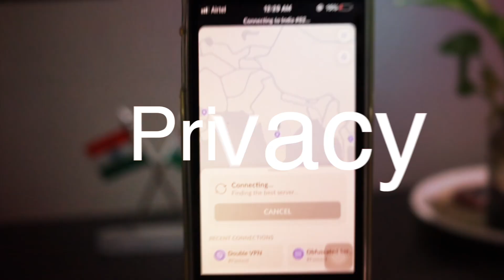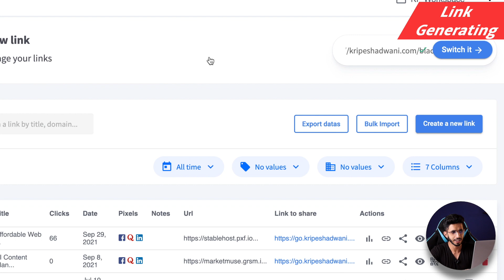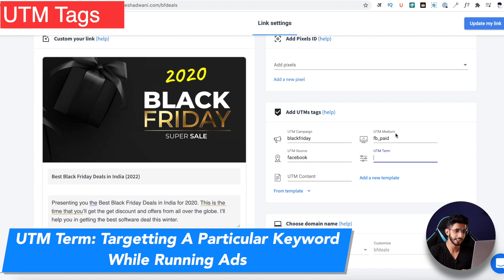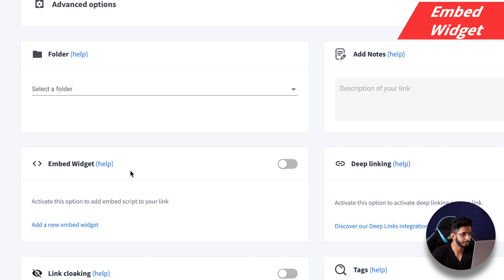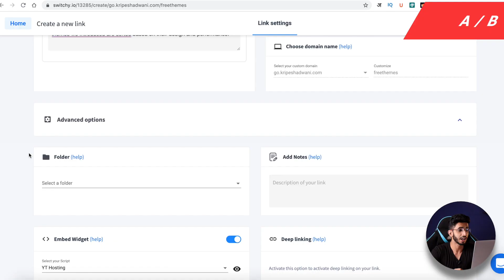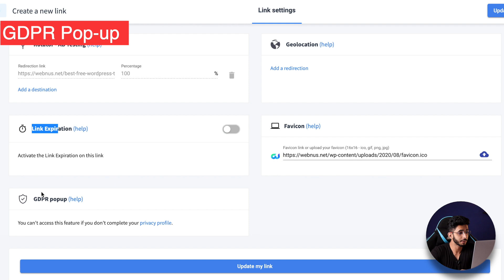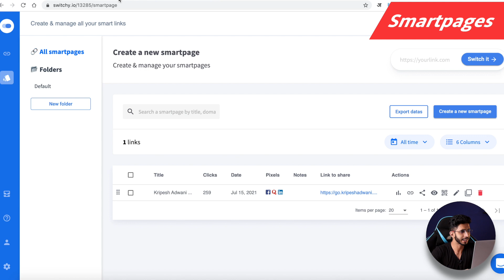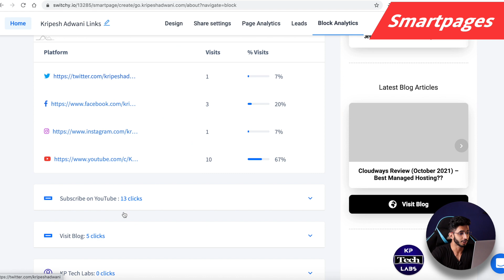Switchy Review + Tutorial हिन्दी 🔥 - Link Shortener, Retargeting Pixels, Bio Link Tool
Switchy is an all-in-one link management tool for link shortening, retargeting pixels, managing links, creating bio links for Instagram and more..

I'm using Switchy for more than 8 months now to create my own links. This review is based on my experience.

Switchy is a feature-packed platform that essentially allows you to:
~ Shorten your links
~ Design a smart page to compile your services
~ Track and re-target your audience
~ Display detailed link analytics reports

⌛TIMESTAMPS
00:00 Intro
00:47 What it Does
1:11 Pricing
1:46 Link shortening
3:04 Link Customisation
3:22 Analytics
3:34 UTM Tags
5:06 Retargetting
5:44 Embed Widget
8:23 LinkCloacking
8:42 A/B Testing
9:05 Additional Options
9:22 Deep Linking
9:47 Tags
9:50 Geo locations
10:27 Link Expiry
10:35 Favicon
10:39 GDPR PopUp
10:49 Uptime
12:12 Disclaimer
12:28 Smartpage
15:45 Lifetime Deal
16:22  Pros
16:37 Cons
17:18 Bottom Line